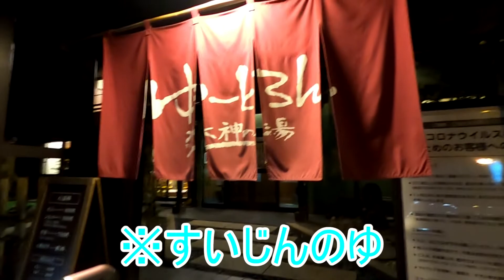路面凍結の恐怖・・・引き返して次の温泉地へ・・・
簡単な仕事の報告とトラックで寄れたご飯処など紹介しています
また寄りたくなったお店が長野県諏訪郡にあった！